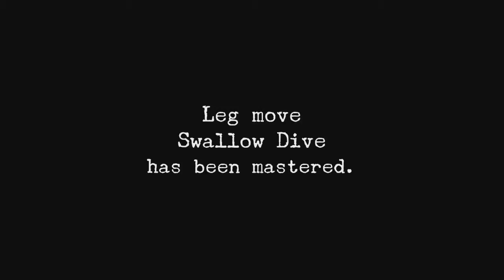Shenmue ✭ 7 - Where Them Mad Angels At?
This is part 7 of my playthrough of Shenmue on PS4 with live commentary.